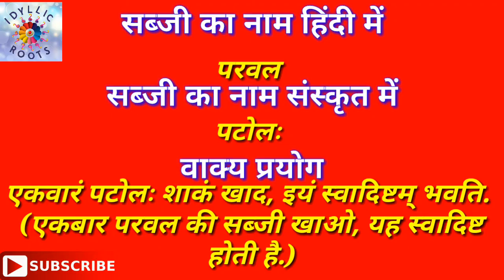संस्कृत में नाम सब्जियों के नाम और उनके प्रयोग : Vegetables Name in Sanskrit with sentence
इस विडियो में 5  सब्जियों के नाम संस्कृत में उनके वाक्य प्रयोग के साथ दिये गये हैं
In this video there is 5 vegetables name in sanskrit with sentence. any one can learn sanskrit vegetables name with vakya paryog very easily through this video.

इस चैनल को सबस्क्राईब जरूर करें ताकि आपको हर नई वीडियो मिल जाय।

☆ For भक्ति, भजन, त्यौहार, व्रत कथाएँ, वास्तु, भगवान के पाठ, पूजा पाठ एवं विधि आदि के लिए निचे दिए गए इस लिंक को ओपन करके सबस्क्राईब ( Subscribe )जरूर करें ताकि आपको हर नई वीडियो मिल जाय।👇🏻

☆ For Hindi and English story, Kids Story और धार्मिक कथाएँ व प्राचीन कथाओं के लिए निचे दिए गए इस लिंक को ओपन करके सबस्क्राईब ( Subscribe)जरूर करें ताकि आपको हर नई वीडियो मिल जाय।👇🏻